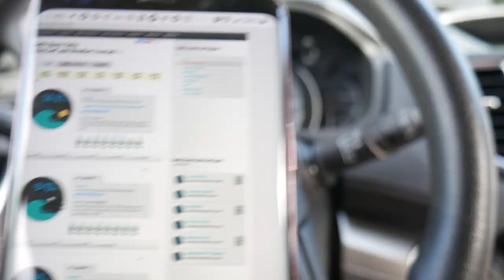What Are Your Goals For The New Year? Here's Some Of Mine...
Aloha guys! Welcome to 2020! Here are some of my goals for this year, of course I have a lot more. But these were simple and easy to explain😏.

What are some of your guys goals coming into this year? I'd love to hear them in the comment section!